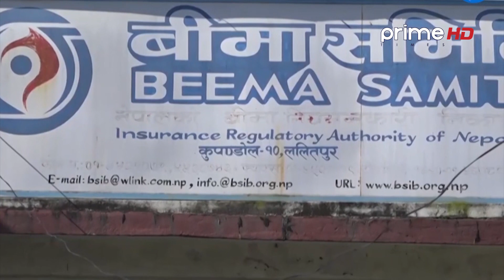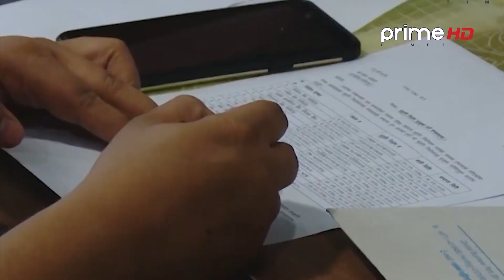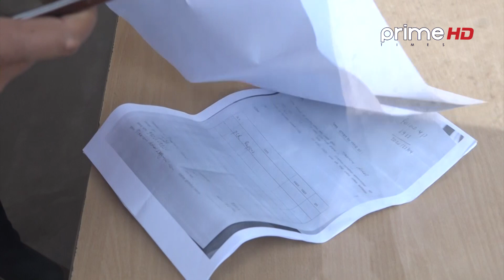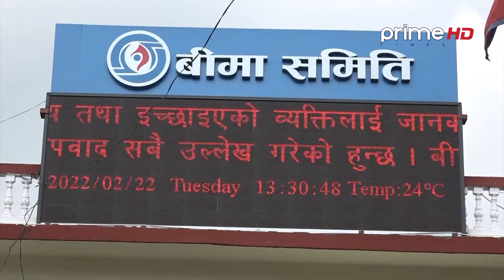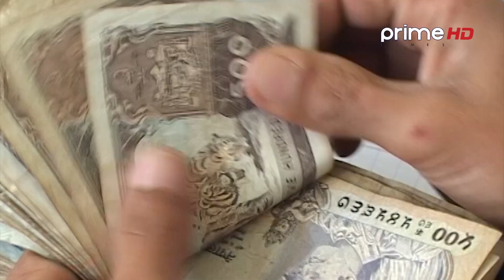PrimeHD|| कोरोना विमाको रकम भुक्तानी गर्न विमा कम्पनी र सरकार लाचार,करिव ११ अर्व भुक्तानी गर्न बाँकी